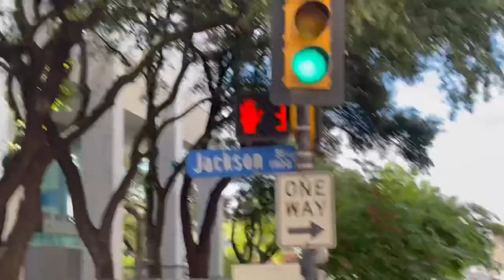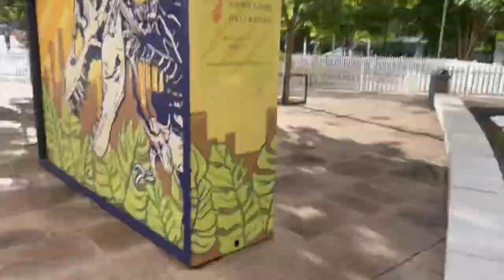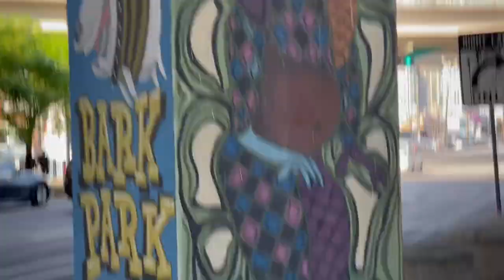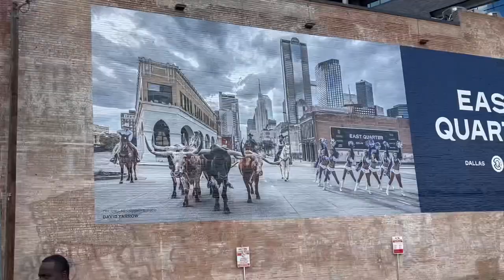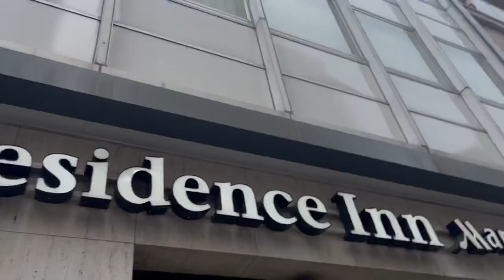MY DOG IS BOUJEE & SPOILED AF (VACATION VLOG)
Walking the Streets of Dallas with My Dog! Funny Must Watch Vlog! Dallas, Texas
My dog refuses to use the bathroom where another dog has already been so I been walking around all day waiting for her to poop! SMH!

Comment for more videos like this or any other suggestions! 💙

Stay Safe, New Bangers OTW!!! ✊🏿💙